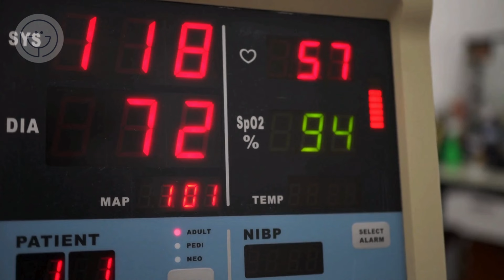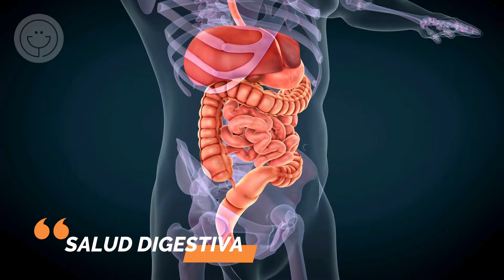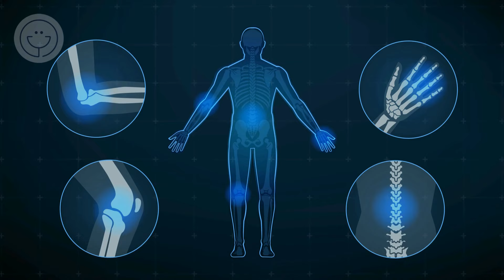beneficios del tomate para la salud | Mira estas increíbles propiedades del tomate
Beneficios del tomate
Bienvenidos a este breve viaje por los beneficios del tomate para la salud. El tomate, una joya de la naturaleza, no solo es un ingrediente versátil en la cocina, sino que también ofrece una gama impresionante de beneficios que respaldan nuestro bienestar. En este video, exploraremos cómo este fruto vibrante, rico en antioxidantes y nutrientes esenciales, puede contribuir al apoyo cardiovascular, fortalecimiento óseo, promoción de la salud ocular, digestión saludable, propiedades antiinflamatorias y control de peso. Descubre cómo incorporar el tomate en diversas formas puede ser la clave para mejorar tu salud y disfrutar de sus múltiples ventajas. ¡Comencemos nuestro recorrido por los deliciosos y saludables mundos que los tomates tienen para ofrecernos!
Apoyo al sistema cardiovascular:
El tomate, con su contenido de licopeno, emerge como un aliado poderoso para la salud cardiovascular. Este antioxidante ha demostrado reducir la presión arterial, mejorar la elasticidad de los vasos sanguíneos y disminuir los niveles de colesterol LDL, contribuyendo así a la prevención de enfermedades cardiovasculares. Al combatir la inflamación y proteger contra el estrés oxidativo, el tomate se convierte en un componente esencial para mantener un corazón saludable y resistente.